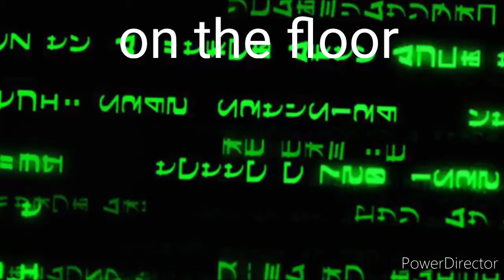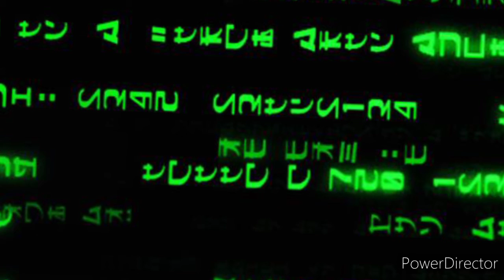on the floor (oficial photo)